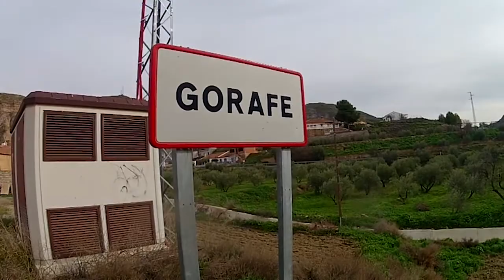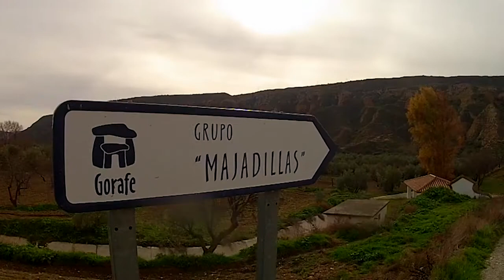Nochevieja en Gorafe - Granada | Casa cueva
Se acerca el fin de año y va siendo hora de pensar en el plan para Nochevieja. Desde os proponemos pasar esos días en Gorafe (Granada), alojarte en una casa cueva y visitar el centro de interpretación del megalitismo...
Este video os muestra la casa, el pueblo y el valle donde encontraréis los dólmenes... Al final hay un par de extras...

p.d. Y sí, la cámara tiene una mancha en el objetivo, más bien es un rasguño de la lente... ya está solucionado. Gracias